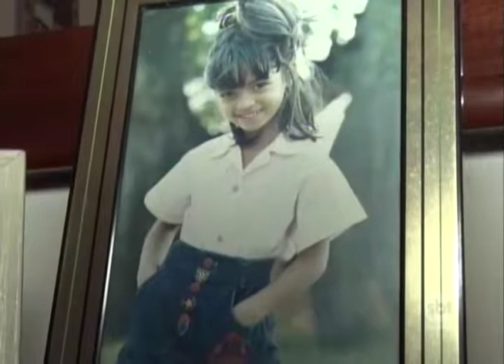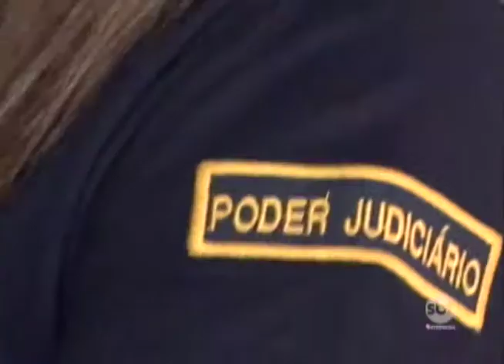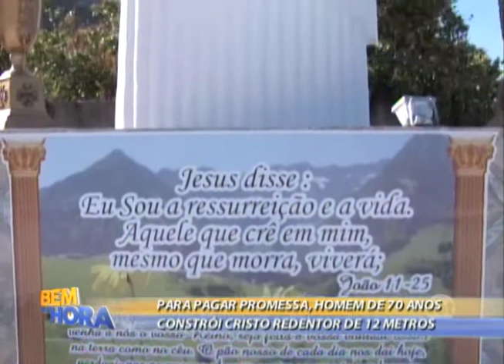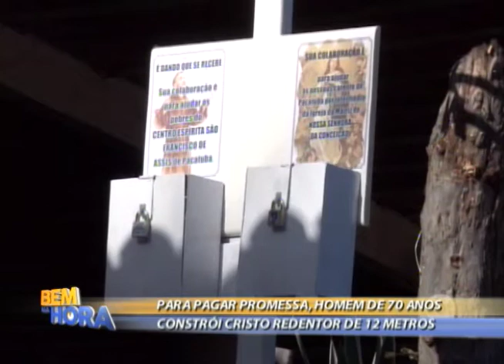Bem na Hora 26/01/18 na íntegra